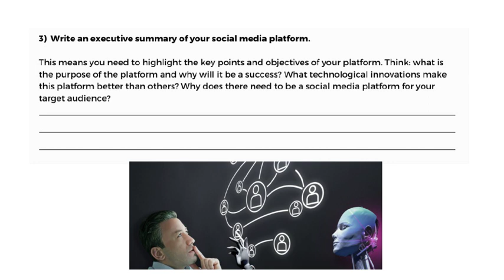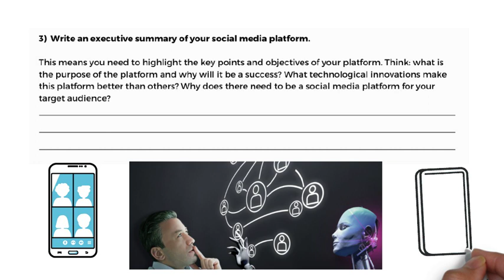Create a SOCIAL MEDIA Platform for a Specific Niche!